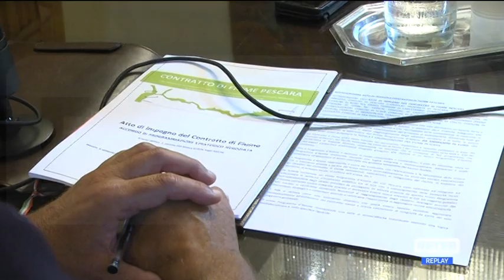Pescara - Decolla il Contratto di fiume